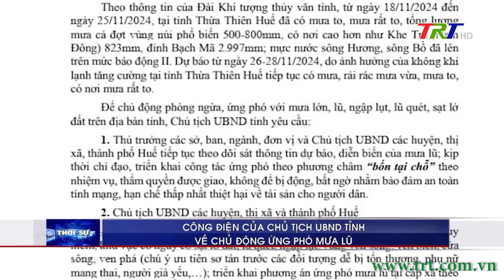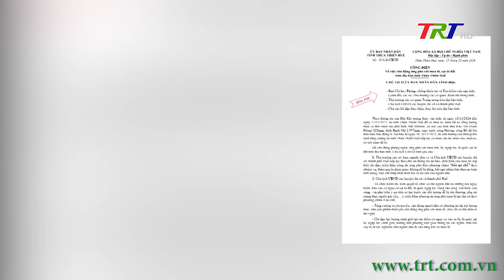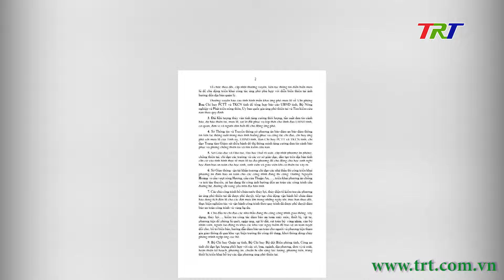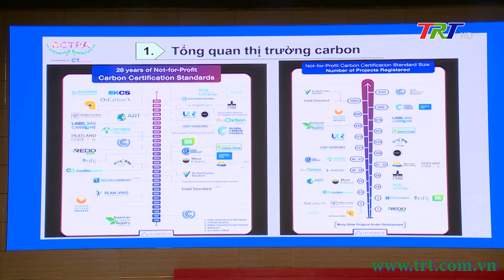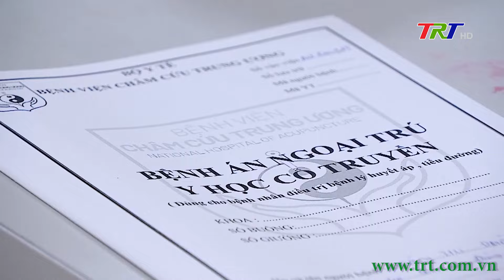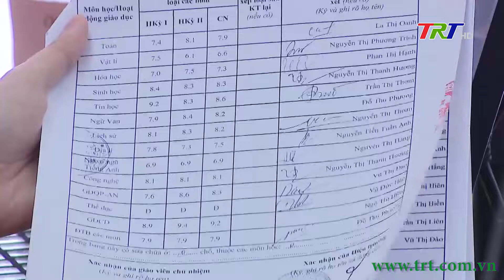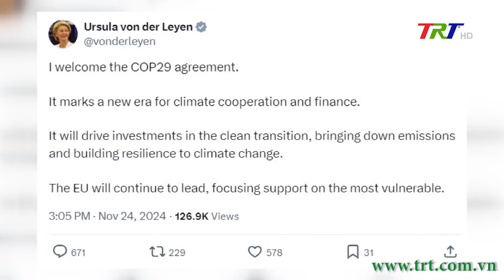Chương trình Thời sự - Trưa 25/11/2024 (Thứ Hai)